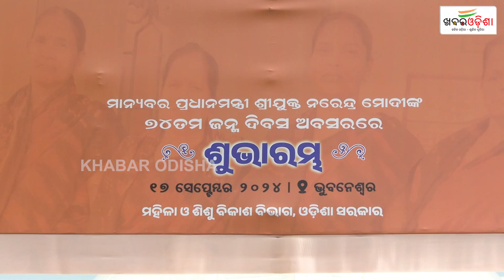PM Modi To Launch Odisha Govt Flagship Scheme Subhadra Yojana On His 74th Birthday | Khabar Odisha